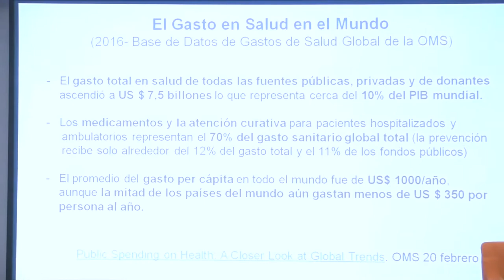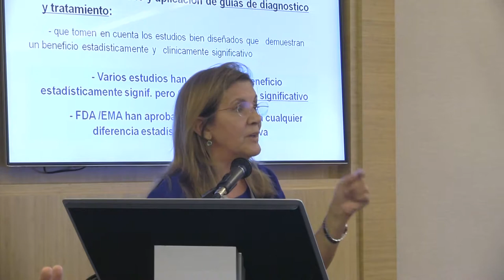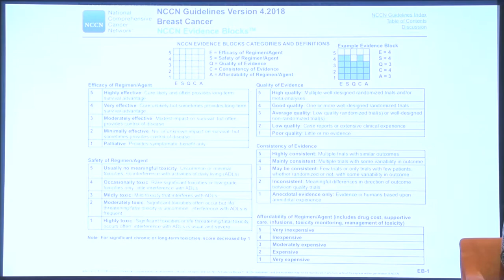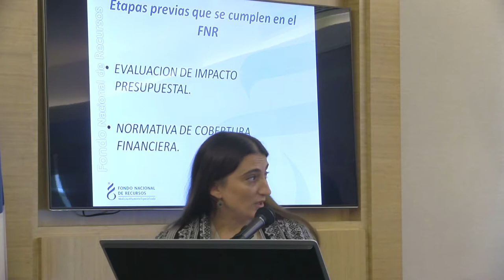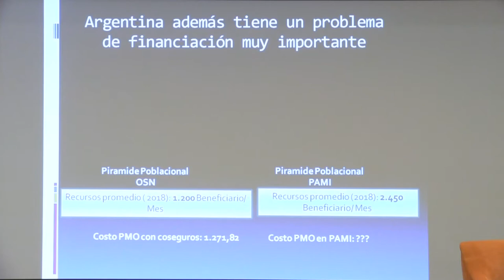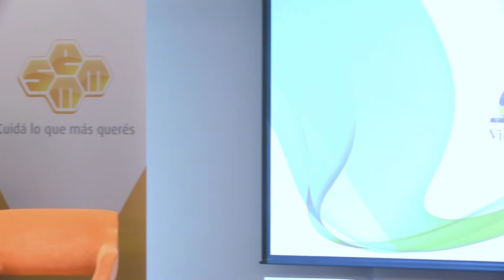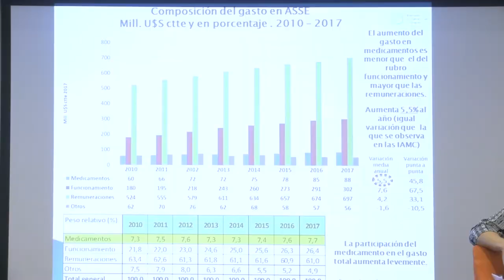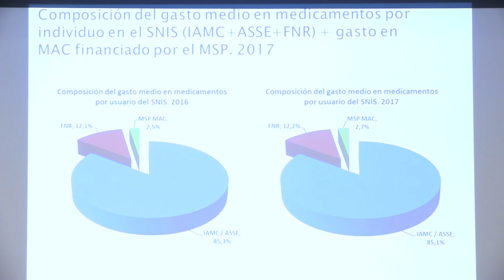Regulación de medicamentos y tratamientos de alto precio.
Contenidos Audiovisuales del Sanatorio Semm - Mautone